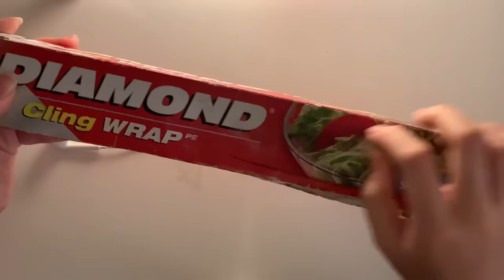ASMR INTENSE SOUNDS w/ apple mic ( no talking )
Please don’t feel pressured to give 😊